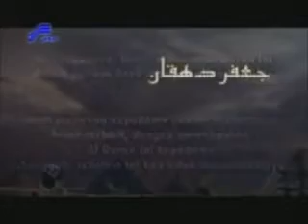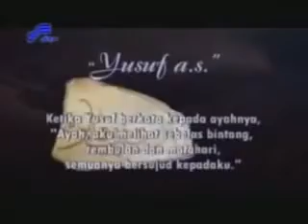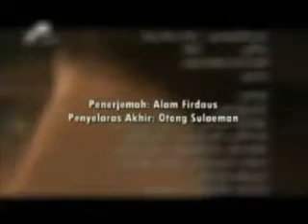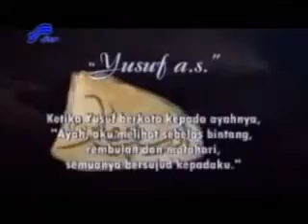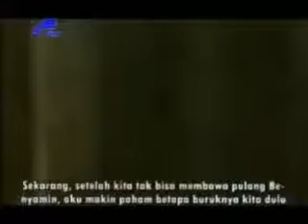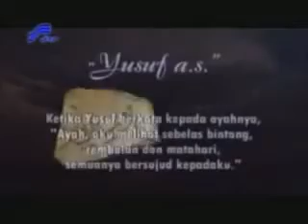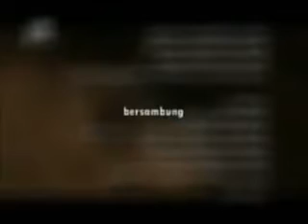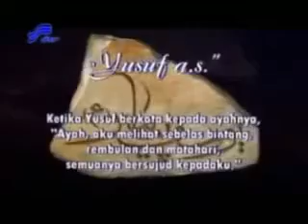Full movie kisah nabi yusuf as bahasa indonesia part9